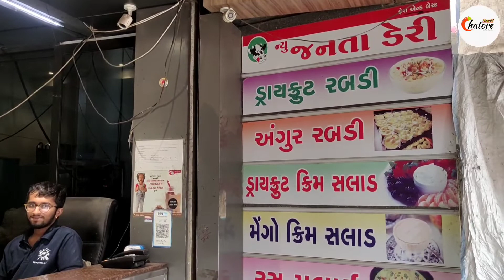New Janata Dairy lassi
New Janta Dairy

lassi.
dry fruit shrikhand.
chocolate flavour shrikhand...
Vanilla flavour.
rajwadi flavour.
and more

desi ghee.
Amul doodh..
butter...
cheese...

address...
salabatpura road near Ratan Rupam talkies
Surat Gujarat